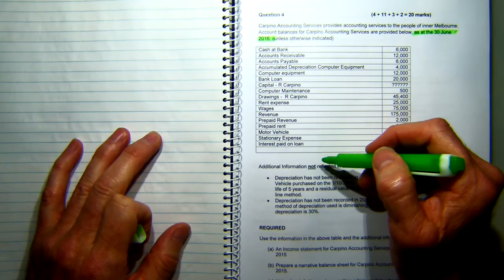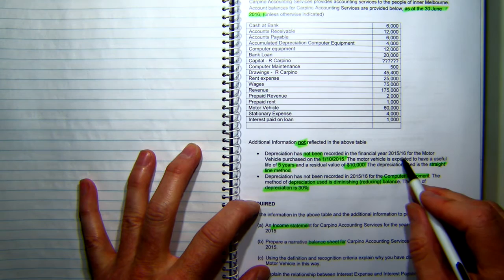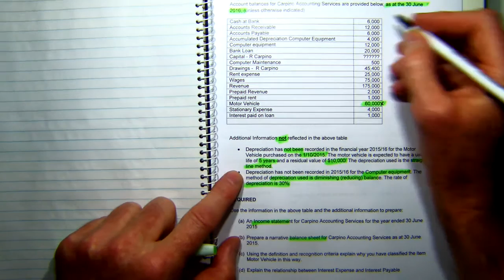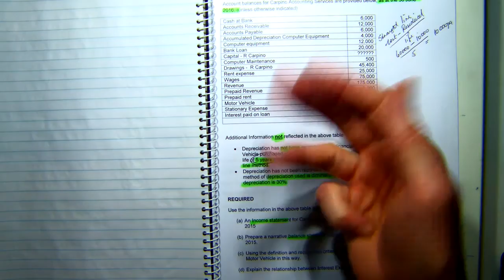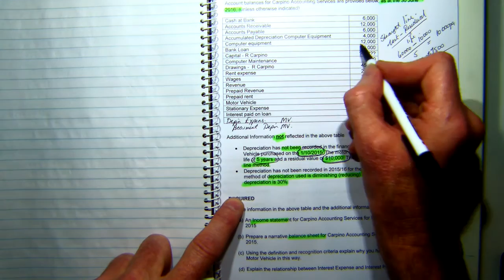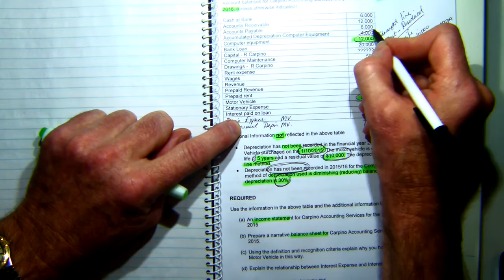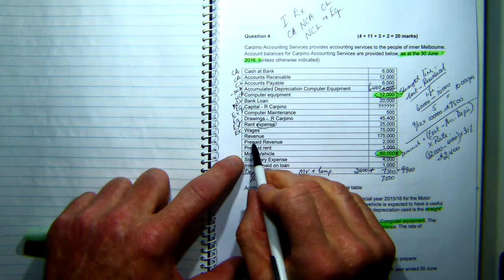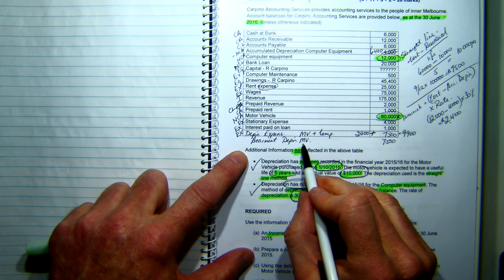2016 1 Q4 Income statement and BS part 1